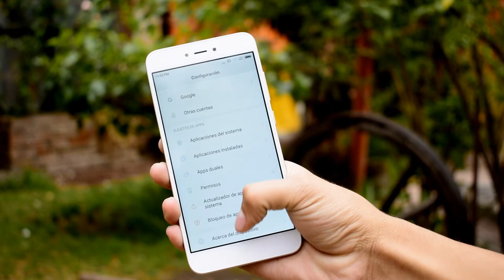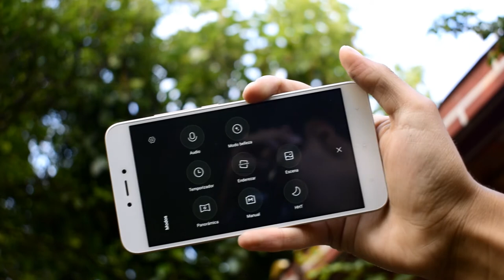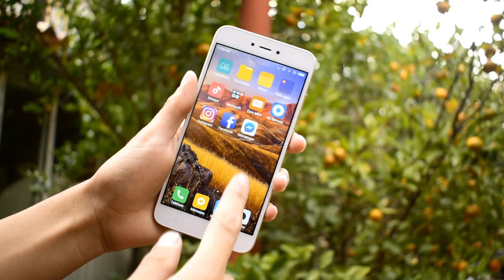XIAOMI NOTE 5A PRIMER VISTAZO / SUPER PRECIO!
Amigos el día de hoy tenemos el unboxing y primeras impresiones del redmi note 5A, un equipo muy balanceado en todas sus áreas!